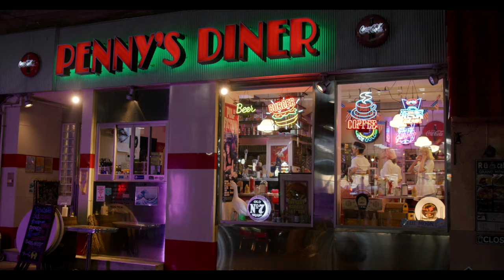Sumire「Wanna Be Free feat 110kid」Music Video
Sumireの約1年半ぶりとなるNew Single「Wanna Be Free」 のOfficial MV.

【Executive Producer】
James Angelo Jefferson

【Producer】
Victor Newman
Jonathan Matthew Underdown

【Music Video】
DP : Ces
DIRECTOR: James
AGENCY: NYLA
Talent Cordinate: Kobayashi

『Wanna Be Free Sumire feat. 110kid 』

Written by; Victor Newman, Angelo Jefferson,
Jon Underdown, Sumire Matsubara & Iakopo

I’m not like other girls Maybe itSlipped your mind
You’re always with your boys Tellin’ liesEvery time
You wanna go your way Here’s your chance Go your way Go your way
(Pre)Sorry don’t need no more conversation I want my life with no complications
Heya heya heya I wanna Heya heya heya

I wanna be freeI wanna be me Ooh let me live Let me leave you Just let me go
I just wanna leave you Oh let me goI don’t need you Oh baby

It’s over I’m over you It’s over Yeah you know its true It’s over
No matter what you do It’s over Bye baby

Sorry don’t need no more conversation I want my life with no complications
Heya heya heya I wannaHeya heya heya

 (110kid)
My heart is broken babe You got me goin’ crazy Can’t sleepI’m up to late
Tell me why you went away Never thought it will be this long Try to maintainHow to be strong Should’ve told me What was going on Before you hit like quiet storm Why you gotta gone be this way Turn back Don’t make the mistakeTrue love gotta give when it takes Or end up with a heart break Heart break End up with a heart break Heart break End up with a

I just wanna leave you Oh let me goI don’t need youOh baby

It’s overI’m over you(I wanna be free)
It’s overI’m over you

I wanna be free I wanna be me I wanna be free I wanna be me Bye baby!